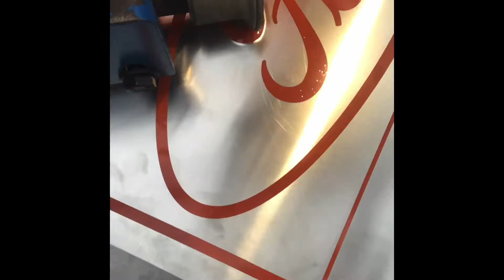Bead roll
Bead rolling Art Ford Badge